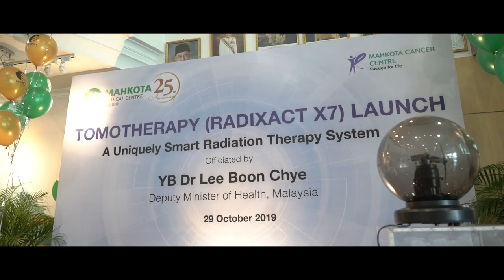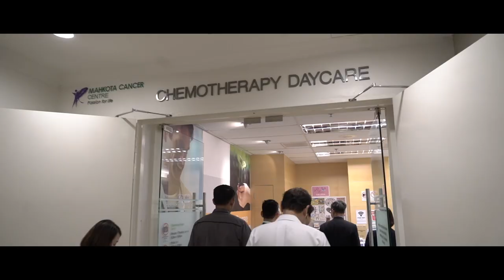Tomotherapy (Radixact X7) Launch at Mahkota Medical Centre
29 October 2019 marked another key milestone for our hospital as Deputy Minister of Health, Y.B. Dr Lee Boon Chye officially launched Tomotherapy Radixact X7. We are the first hospital to install and offer Radixact X7 treatment in Malaysia. With the introduction of this new cancer treatment, Mahkota’s Cancer Centre is now one of the most comprehensive cancer centres in Malaysia.